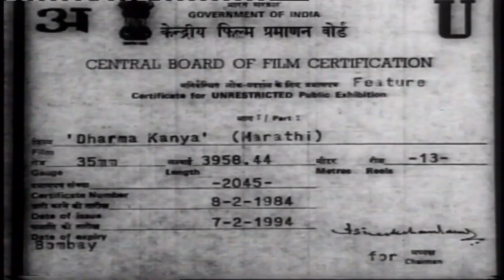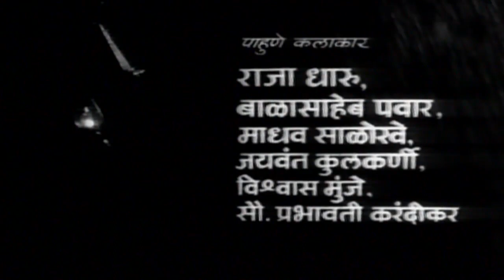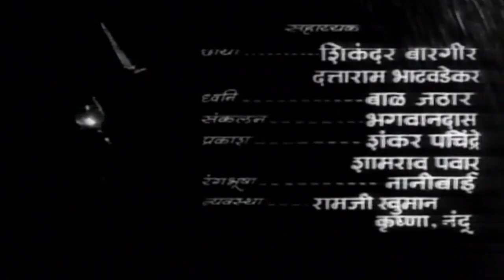Dharma Kanya | Old Classic Marathi Full Movie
Superhit Old Classic Marathi Movie Dharma Kanya (1984) starring Anupama, Hansa Wadkar, Ratnamala, Jayshree Talpade, Chandrakant Gokhale, Vasant Shinde, Rajshekhar & Salvi.
Music Director: Hrudaynath Mangeshkar
Producer: Sau. Damyanti Shinde, Dhanpal Gargate & Prakash Shinde
Director: Madhav Shinde